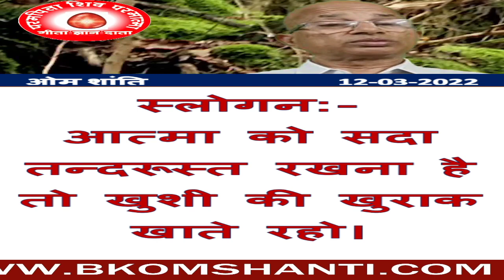12/03/2022/आज की मुरली का स्लोगन /ब्रह्मा कुमारीज़/बीके डॉक्टर सुरेंद्र शर्मा/